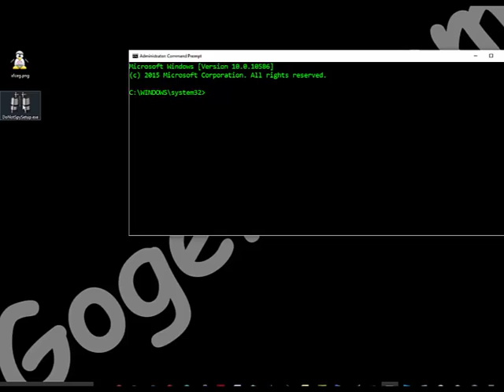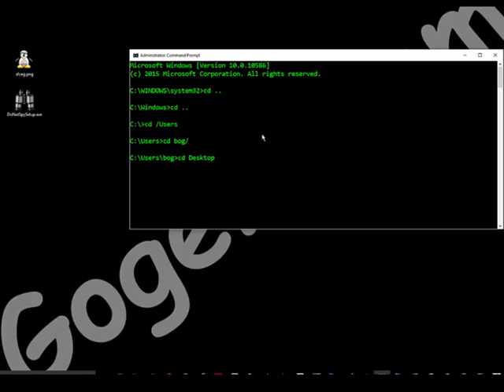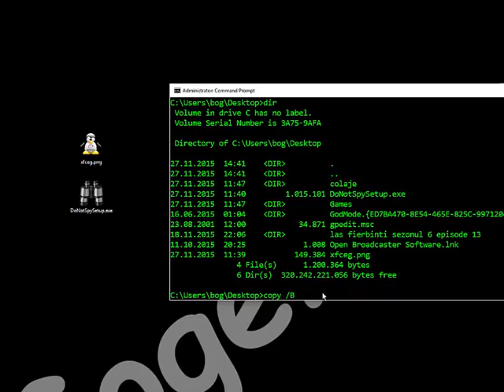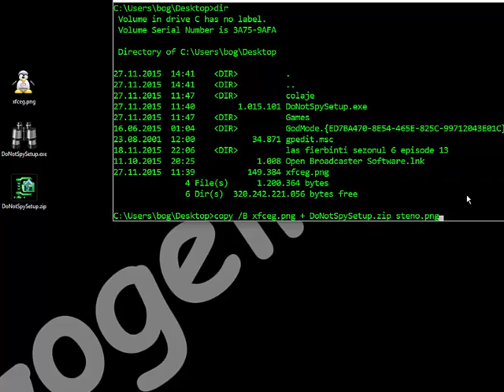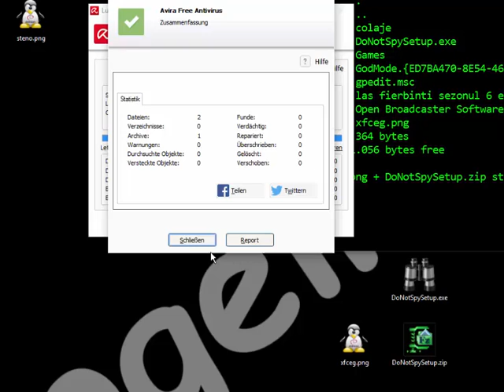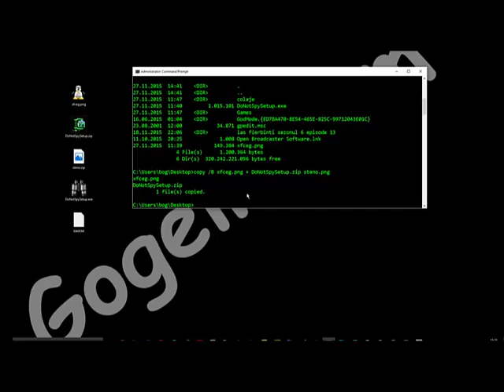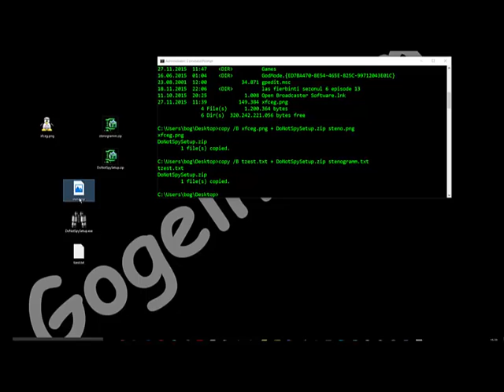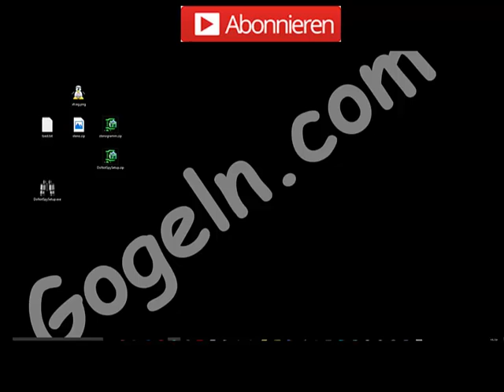Steganographie - Daten verborgen speichern | Tutorial | Deutsch | Windows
Die Steganographie (auch Steganografie)
ist die Kunst oder Wissenschaft der verborgenen Speicherung oder Übermittlung von Informationen in einem Trägermedium (Container). Das Wort lässt sich auf die griechischen Bestandteile στεγανός steganós ‚bedeckt‘ und γράφειν gráphein ‚schreiben‘ zurückführen,[1] bedeutet also wörtlich „bedeckt schreiben“ bzw. „geheimes Schreiben“. Das modifizierte Medium wird als Steganogramm bezeichnet.